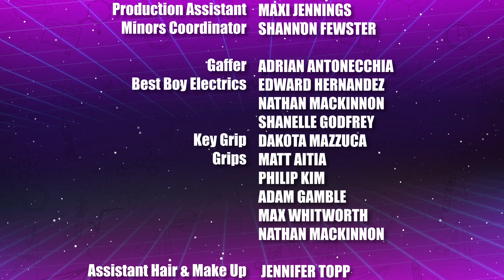The Solutioneers ⚡ Full Episode S1E4 ⚡ Shaftesbury Kids ⚡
The team is incorporating AI facial recognition software into their robot. They set up a baseline and teach the computer the differences between a smile and a frown. Gwen volunteers to keep a straight face for a whole minute to calibrate the facial markers.

12-year-old best friends, coders and budding inventors solve everyday problems and make a major difference in the world using S.T.E.A.M. (Science, Technology, Engineering, Arts and Math).